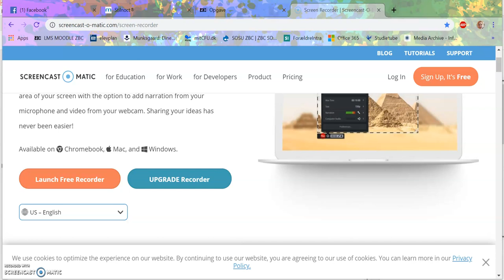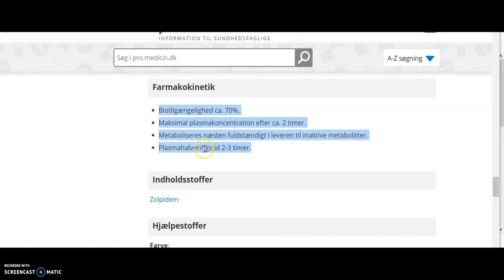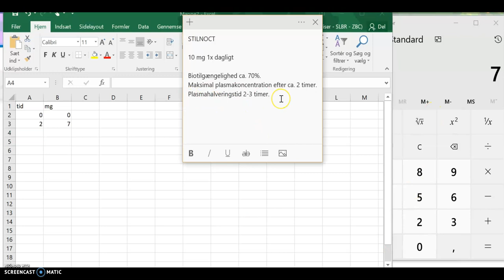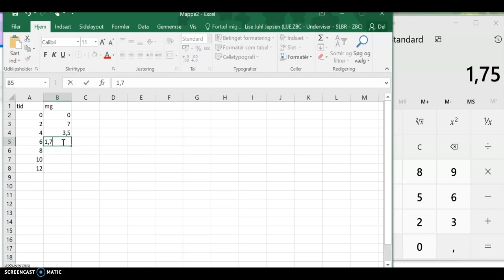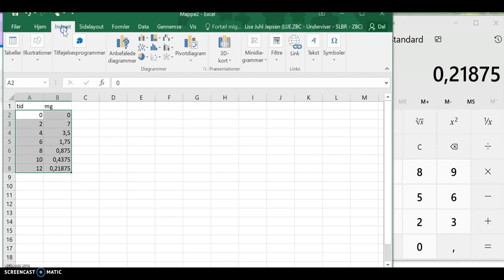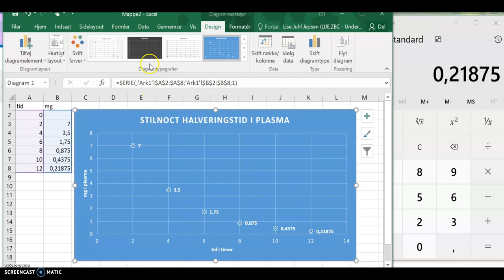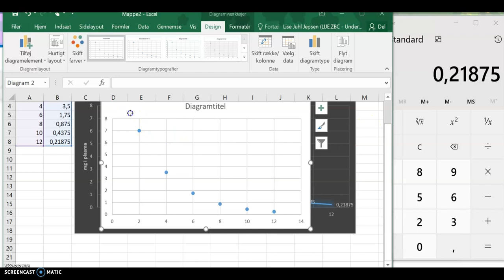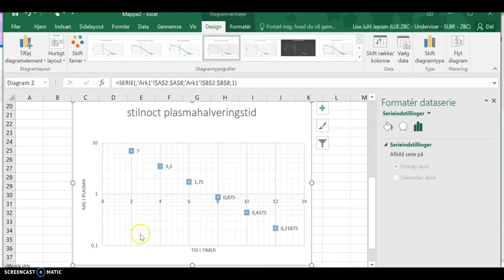halveringtid på Stilnoct eksponentiel funktion i excel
Gennemgang af medicins halveringstid - her Stilnoct.
Producer halveringskurve i Excel.
Eksponentiel funktion - vist både i almindeligt (mm) koordinatsystem og med en logaritmisk y-akse.

Fremstillet af Lise Juhl Jepsen - underviser på SOSU ZBC Slagelse